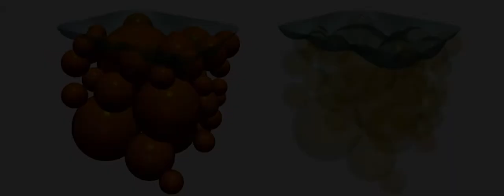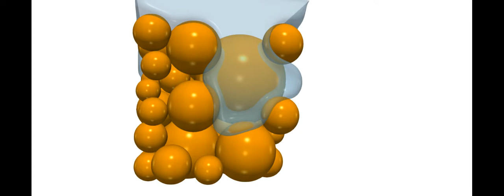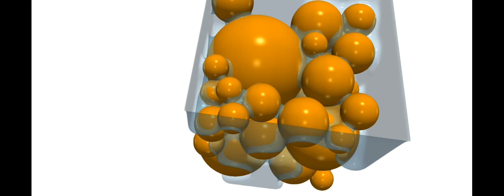Drainage simulation of a 40 sphere packing with lattice Boltzmann method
Water flow through porous media can be simulated by means of the multicomponent Shan-Chen lattice Boltzmann method (LBM). The blue isosurface indicates the interface between the two fluids. For the sake of clarity, we also include the video with translucent spheres. Liquid clusters and pendular bridge are formed during the drainage of the granular assembly.